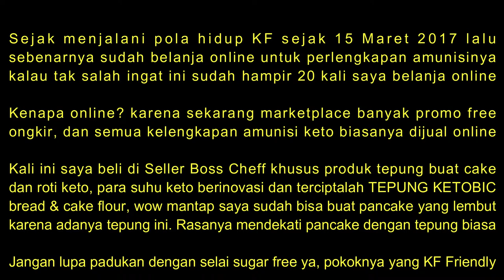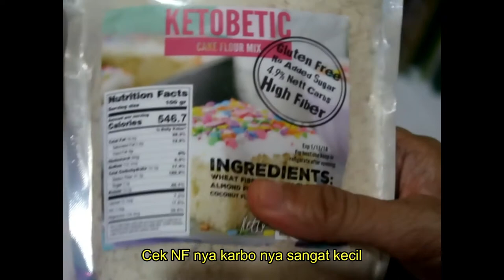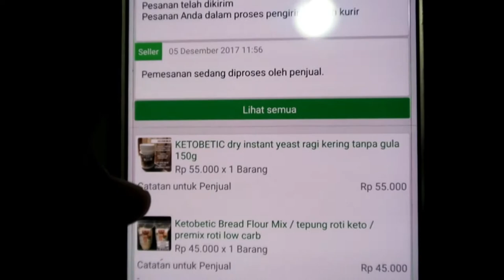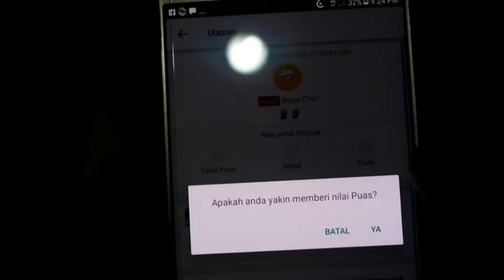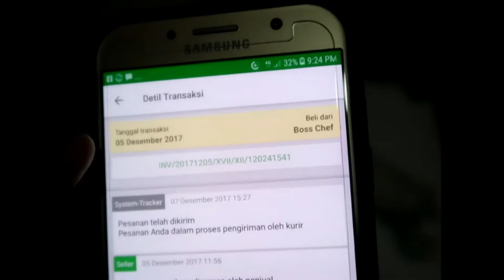haul belanja amunisi keto tepung ketobic cake flour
rena kami uituk sementara ini domisili di Kota Ambon dan kami
menjalani pola hidup keto life style maka mendapatkan kebutuhan
amunisi bahan keto di Ambon adalah tantangan tersendiri

ops lainnya adalah belanja online, episode haul belanja online taping - tepungan keto

Diet keto ala bule # haul amunisi keto #7

Channel ini berisi Kumpulan video Ambon Corner/ Explore Maluku/ resep diet ketogenic/tutorial/adventure/birokrasiNiKAHBedaNegara/pernikahancampuran/menikahdenganbule/CULTURESHOCK/adventureInAmbon
Video baru diupload setiap hari dari BULE STUDIOS

Bagi yang minat belajar bahasa inggris via online bisa kesini ya

Gears :
Canon G7X Mark II
Xiomi Yi
HP SAMSUNG A7 2017
SONY handicam DCR-SX22
Lenovo phone

Video Editing Software :
WONDERSHARE Filmora
FINAL CUT PRO
 Channel Milestones:
100subscribers — 23 March